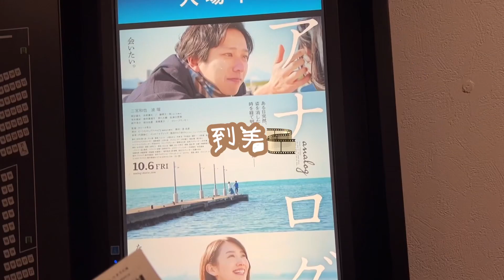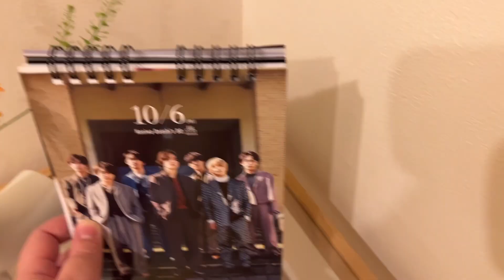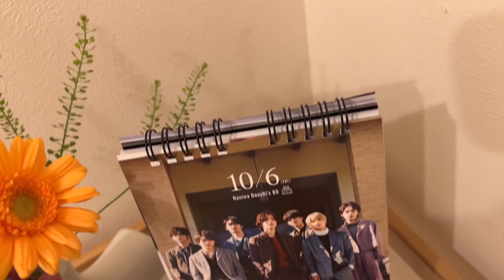【日常vlog】オタクの休日まとめ。アナログ/なにわ男子結成5周年/イクラ漬けたよ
イクラ漬け、ハマりそう

0:00〜 映画館へ/アナログ
0:40〜 ⚠️ネタバレ注意⚠️感想喋る
3:37〜 なにわちゃん結成5周年お祝い💐
4:26〜 イクラ漬けるぞ